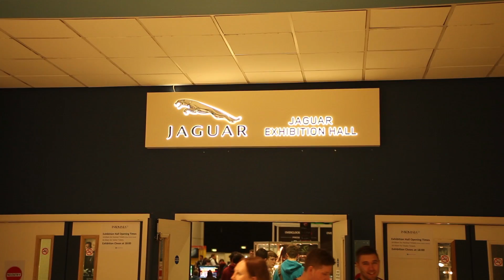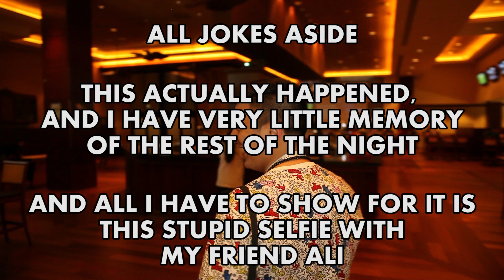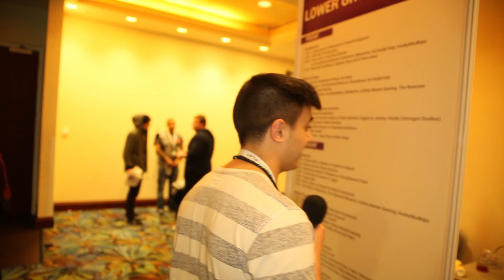i51 Coverage Video: "LANDEM IN COVENTRY"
i51 Coverage Video: "LANDEM IN COVENTRY". Sharing always helps.

Hey! Got to go to i51 this weekend. LITERALLY only found out around a day before we were going to be travelling, so the video wasn't planned at all, and I made it up as we went along. I hope you enjoy!

P.s. Let me know if I missed anybody's Twitters. And make sure you watch until the end!